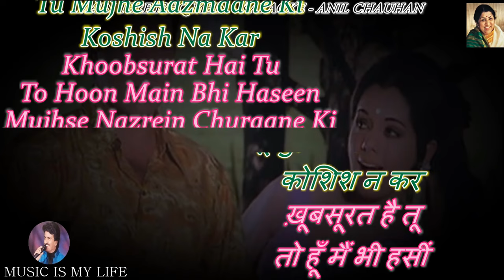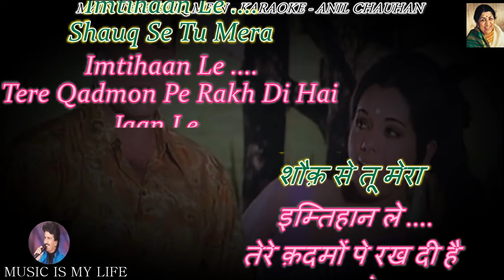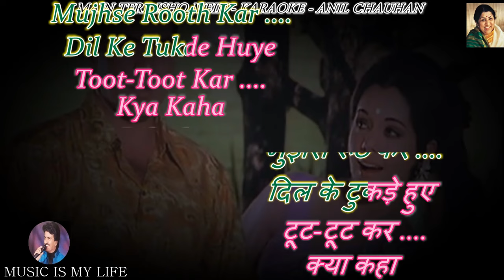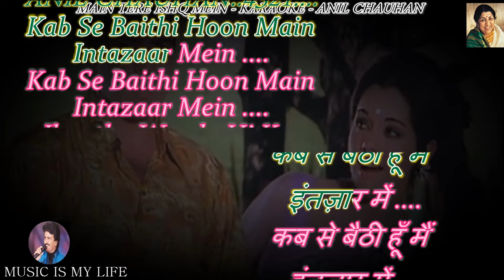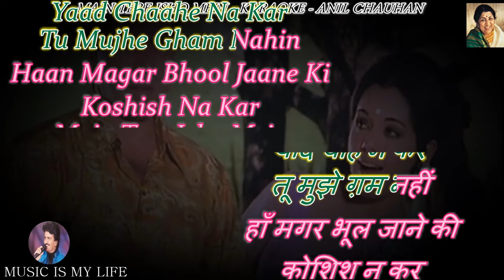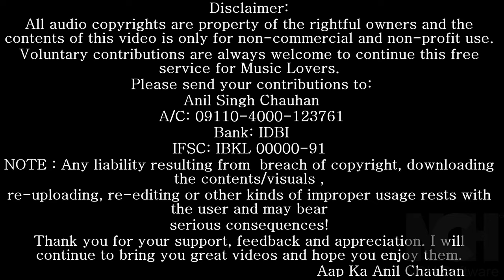Main Tere Ishq Mein Karaoke With Scrolling Lyrics Eng. & हिंदी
Please send your contributions to:
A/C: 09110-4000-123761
Bank: IDBI
IFSC: IBKL 00000-91
कृपया अपना योगदान भेजें:
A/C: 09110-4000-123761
Bank: IDBI
IFSC: IBKL 00000-91
SINGER : LATA JI
LYRICS  : ANAND BAKSHI
MOVIE   : LOAFER ( 1973 )